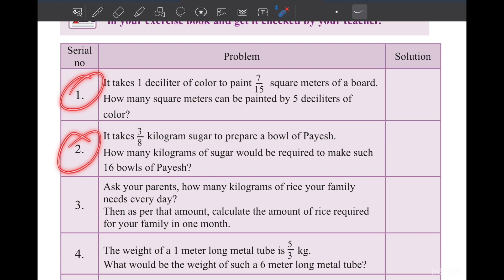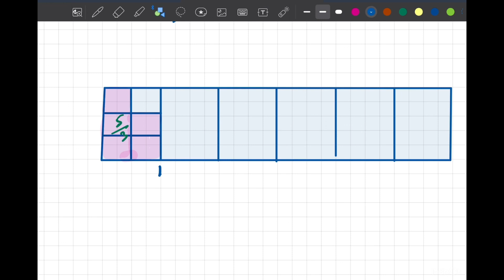Math Class 6 page 65 chapter 4 The game of fractions ষষ্ঠ শ্রেণি গণিত New curriculum 2024 EV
Class 6 Math Chapter 7 English version, Math class 6 chapter 7, Chapter 7 Math solution, ষষ্ঠ শ্রেণির গণিত ২০২৩, sostho srenir gonit, class six Math chapter 7 The game of fractions 2023, class six Math new book, new curriculum math six, ৬ষ্ঠ শ্রেণির গণিত সপ্তম অধ্যায়, measurements of length  exercise, , class six math soptom addhay, ভগ্নাংশের খেলা, ষষ্ঠ শ্রেণির গণিত বাংলা অনুশীলনী সমাধান